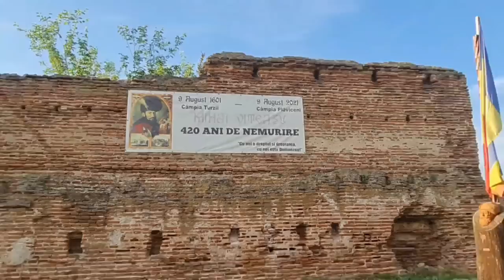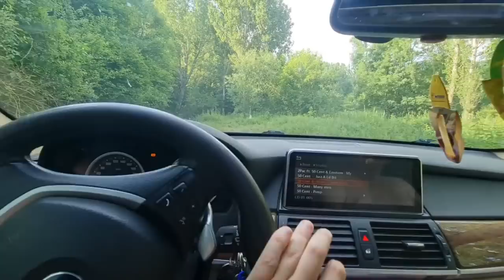INCEPEM TREABA SERIOASA LA CASUTA COPILĂRIEI